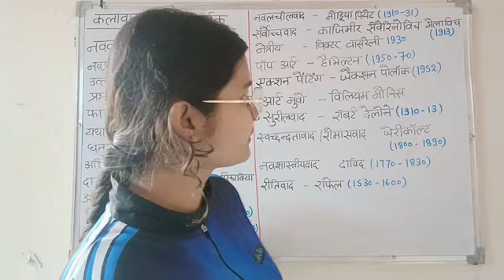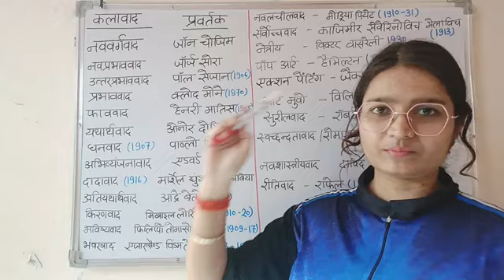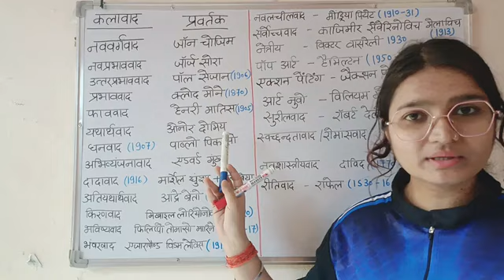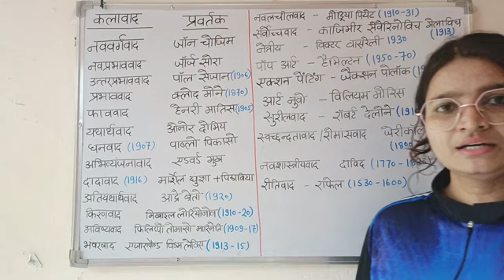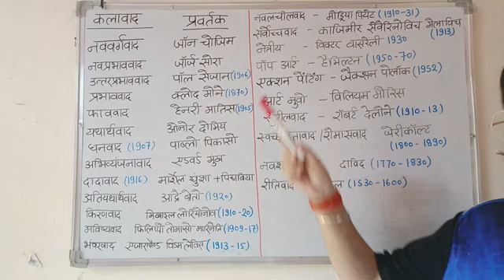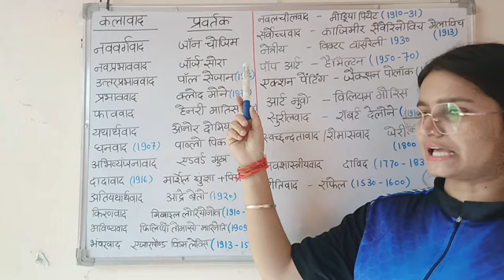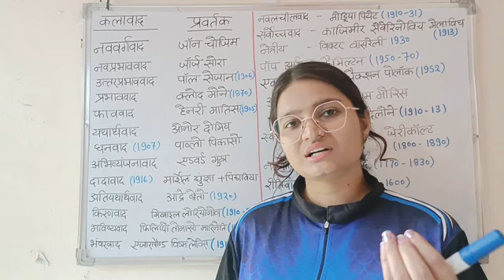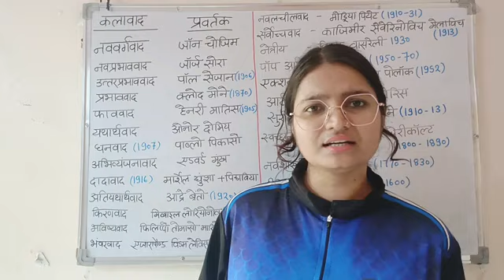कलावाद/TGT PGT ART